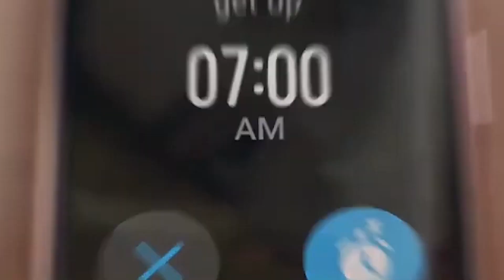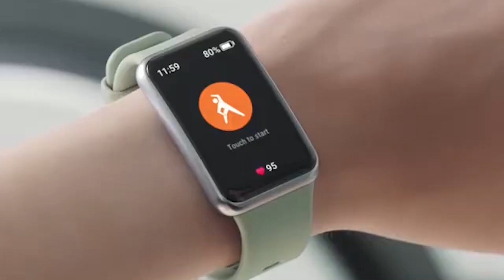A LLORAR AL RIO, SE TERMINO DE CONTABILIZAR Y PROCESAR LAS ACTAS AL 100% Y NO PROPERO EL FRAUDE...